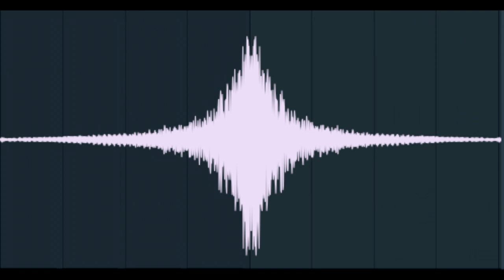Jetzemann - Not Over You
This is my song Not Over You